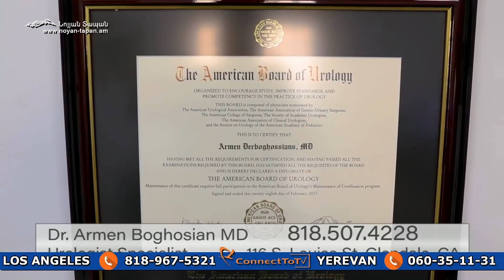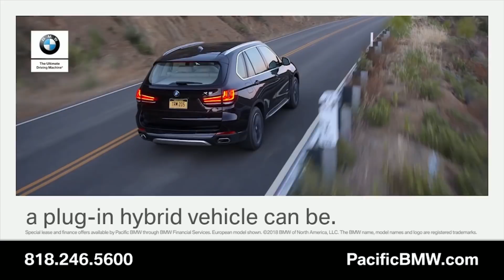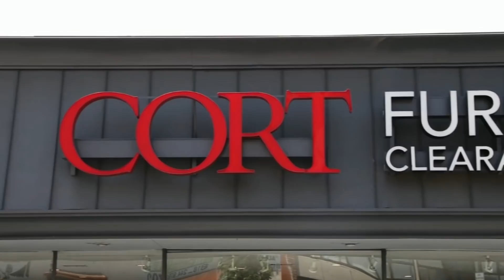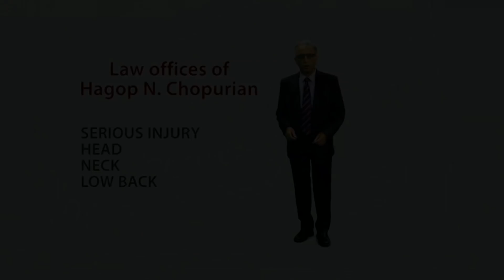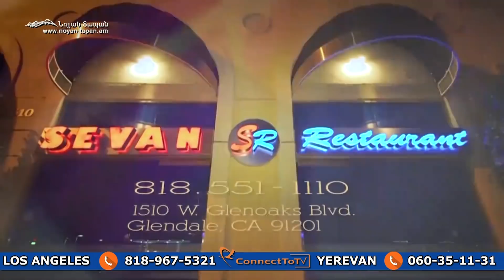Այսօրվա աշխարհում միայն Հայաստանակենտրոն ճանապարհը հնարավորություն կտա չկորցնել սեփական ինքնությունը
28 Իսահակյան փ․, Երեւան, Հայաստան, 0009